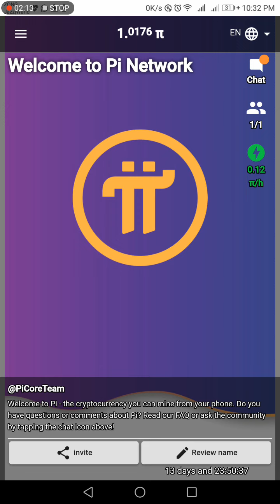Earn Online by Pi Network APP | Free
Pi is a new digital currency developed by Stanford PhDs, with over 10 million members worldwide. and use my username (ehaq) as your invitation code.

Use below code as invitation

ehaq

link to download from google play store